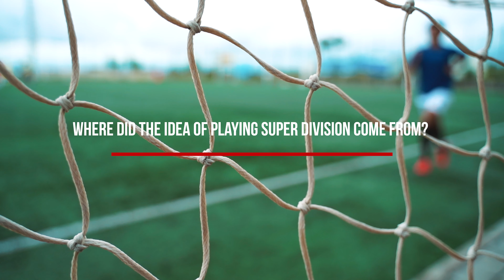Indian football - Dream United Football Academy chooses a path less taken in developing players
From being a small football academy in Bangalore, to taking on a professional football scene in one of the toughest leagues in India, we came a long way in a short time.  The story of Dream United as we competed in the BDFA Bangalore super division for the first time.